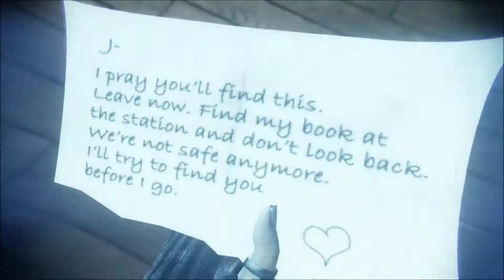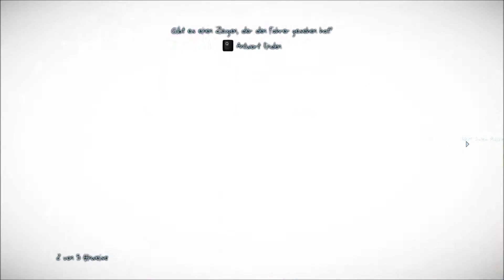[Murdered Soul Suspect] mit ❤ Alice LP ❤ / Part #006 \ Polizeistation [FULL HD] [GERMAN / DEUTSCH]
Lasst mir Kommentare und Bewertungen da wenn ihr wollt :)

Im paranormalen Thriller Murdered: Soul Suspect suchen wir als Geist eines Polizisten unseren eigenen Mörder.

Mit sieben Löchern in der Brust endet Detective Ronan O'Connors Leben. Eben noch folgt er der Spur eines geheimnisvollen Serienmörders, jetzt liegt seine Leiche am Boden. Der vermummte Übeltäter hat ihn eiskalt überrumpelt, mit geradezu übermenschlicher Kraft aus dem Fenster geworfen und auf offener Straße hingerichtet. Ronan ist mausetot und muss sich damit abfinden, fortan ein Geisterdasein zu führen. Und das ist ziemlich frustrierend: Für Menschen ist er nämlich unsichtbar, und seine Umwelt kann er mangels eines stofflichen Körpers nicht manipulieren. Er ist quasi zur Hilflosigkeit verdammt.

Dafür erblickt er plötzlich allerlei Geister, die so wie er noch nicht bereit sind, die Welt der Lebenden endgültig zu verlassen. Ronan selbst kann nicht weiterziehen, so lange sein Mörder auf freiem Fuß ist. Ein Geist also, der als passiver Beobachter seinen eigenen Mord aufklären muss - selten hat uns ein Spiel mit einer derart ungewöhnlichen und reizvollen Ausgangsituation konfrontiert. Murdered: Soul Suspect erzeugt damit sofort Neugier und Spannung. Und es spielt sich entsprechend eigenwillig.